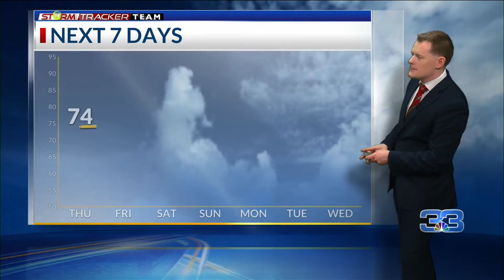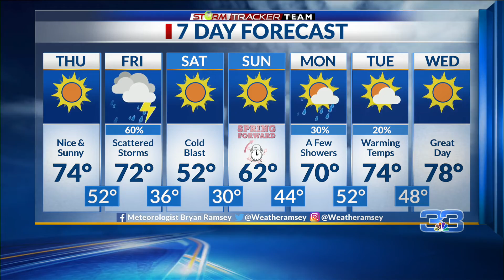StormTracker Forecast (3/10/2022)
Plenty of rain tomorrow with a cold front but nice sunny weather lasts for today.